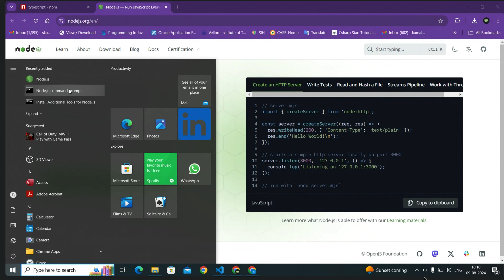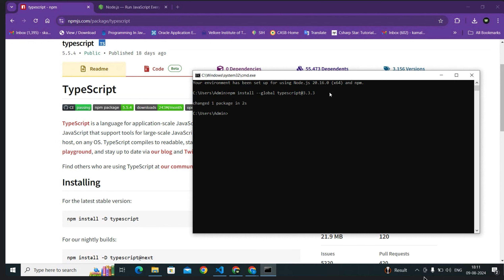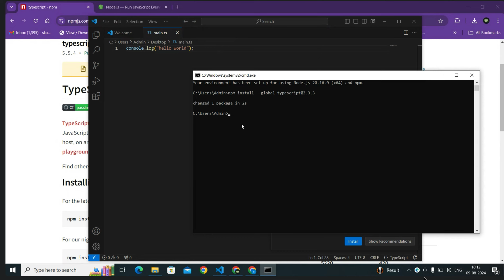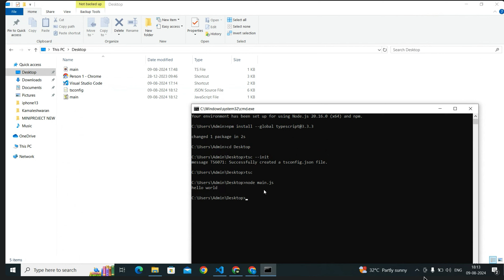how to install typescript in windows tamil || typescript setup in windows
Check if Node.js is installed on your system.
1.) If Node.js is not installed, download and install it from this
2.) Open the Node.js command prompt.
3.) Install TypeScript globally by running the command: npm install --global typescript@3.3.3.
4.) Create a TypeScript file with any name and the .ts extension (e.g., example.ts), and save it to your preferred location.
5.) Navigate to the directory where you saved the .ts file using the Node.js command prompt.
6.) Run the command tsc --init to create a tsconfig.json file.
7.) Compile the TypeScript file to JavaScript by running the command tsc.
8.) Run node filename.js to execute the compiled JavaScript file and see the output.

If you have any queries reach out anytime